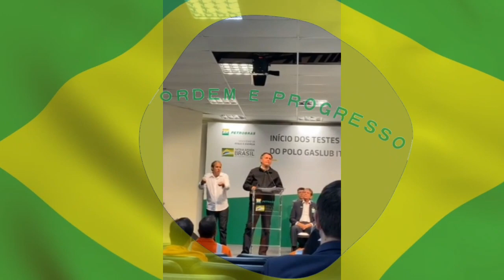ⓂBOLSONARO SUBIU O TOM SOBRE LULA.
Em discurso para profissionais o presidente jair bolsonaro faz duras críticas ao ex presidiário lula, críticas estas verdadeiras e também alertou aqueles que ainda temam em querer votar no ex presidiário.

✔SE-INSCREVA
✔CURTE
✔COMPARTILHE